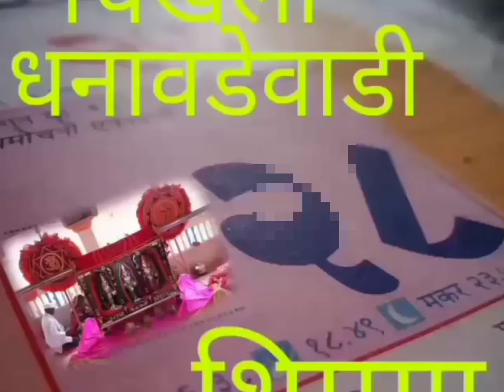चिखली धनावडे वाडी शिमगात्सव (ता.संगमेश्वर, जि.रत्नागिरी) * Part : One